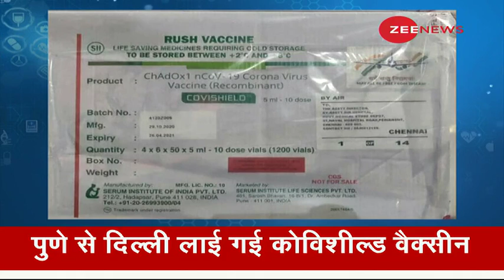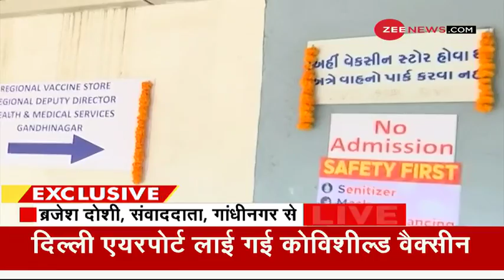देखिए: Covishield Vaccine की पहली तस्वीर, Delhi Airport पहुंची Vaccine | Coronavirus Vaccine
The first consignment of Covishield vaccine has arrived at Delhi airport from Pune's Serum institute. The vaccination programme will begin on January 16. The vaccine will be stored in Rajiv Gandhi Cancer Institute.

कोविशील्ड वैक्सीन की पहली खेप दिल्ली एयरपोर्ट पर पुणे के सीरम इंस्टीट्यूट से आई है। टीकाकरण कार्यक्रम 16 जनवरी से शुरू होगा। वैक्सीन को राजीव गांधी कैंसर संस्थान में रखा जाएगा।